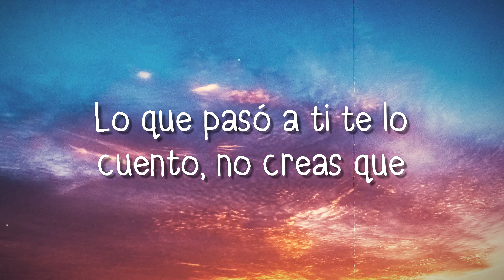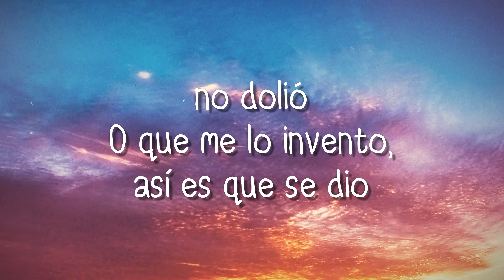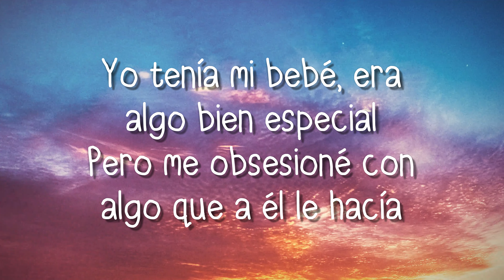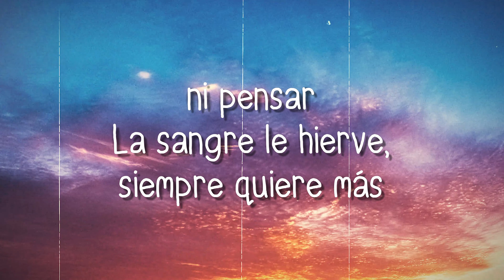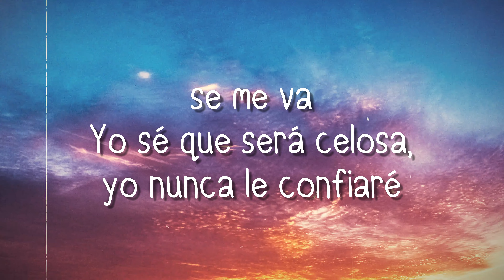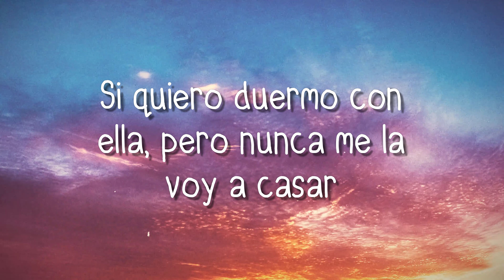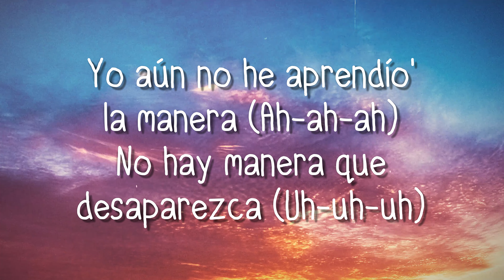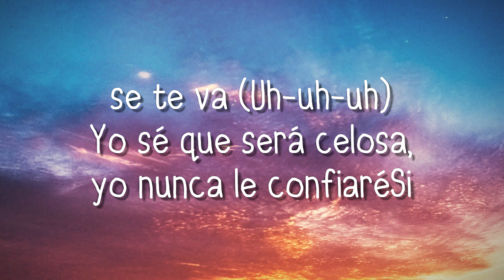LA FAMA - ROSALÍA ft. The Weeknd {Lyrics Video} 💫